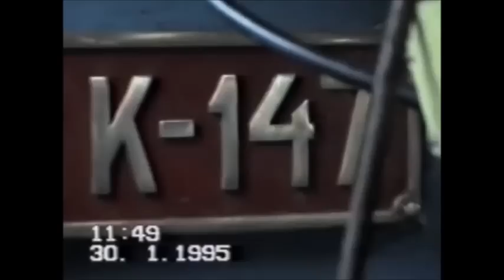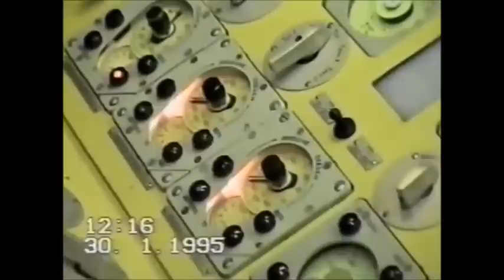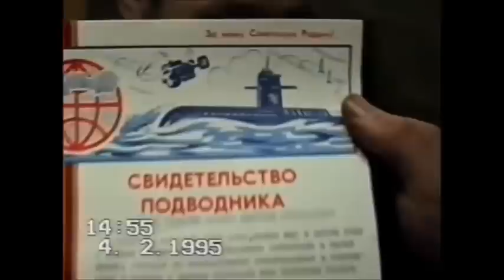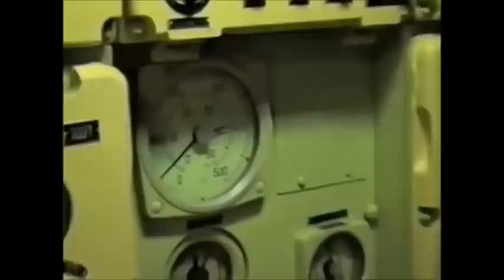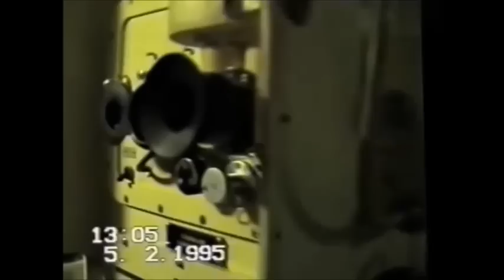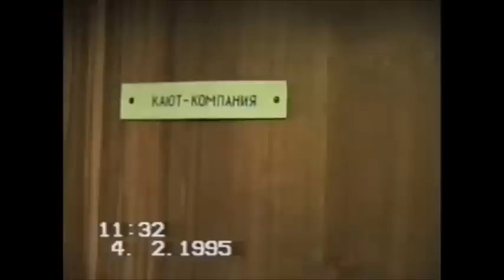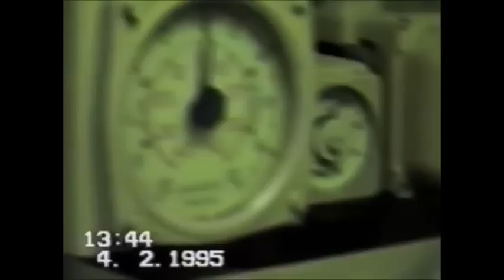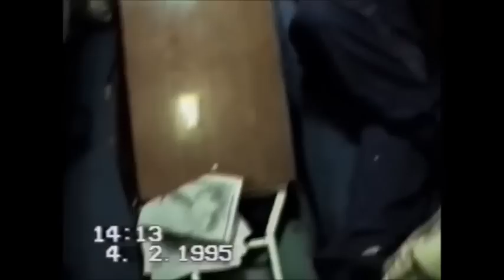Уникальный фильм про подводников Гремихи! К-147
Реальный поход, жизнь моряков в 1995 г.
Источник: канал Александра Терентьева.